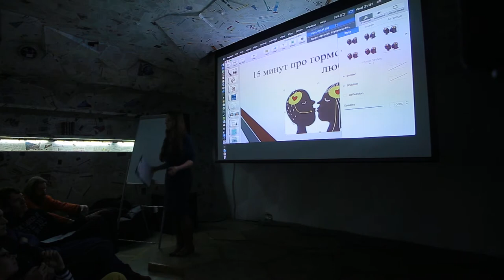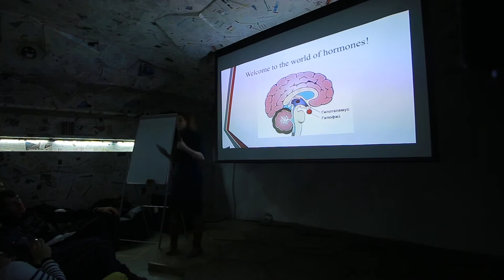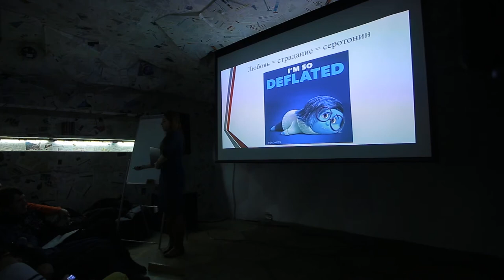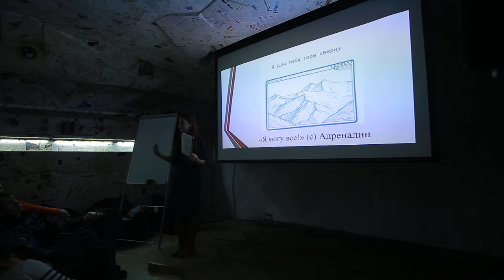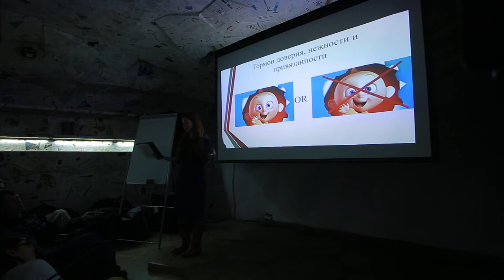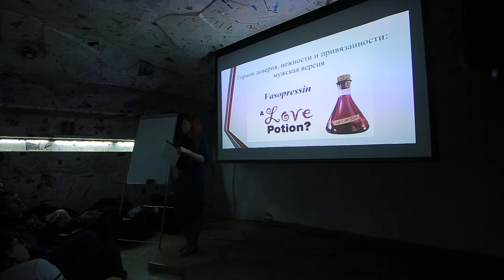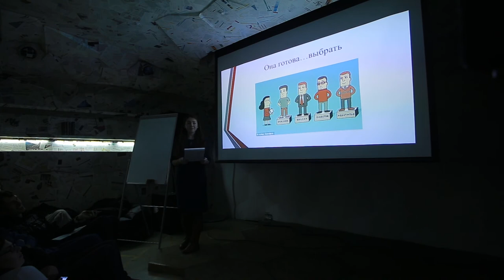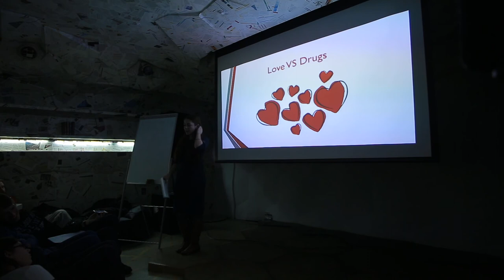15x4 - 15 минут про гормоны любви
"Думаете, что настоящая любовь зарождается в сердце? Тогда вы глубоко заблуждаетесь! Я расскажу вам, как мозг и гормоны ввергают нас в состояние влюбленности." - Анастасия Корсакова

15х4 - это сообщество молодых ученых и фанатов науки.